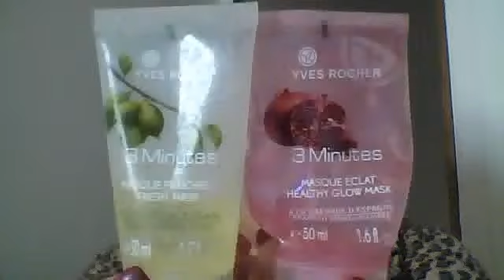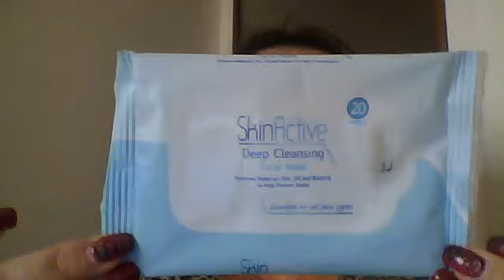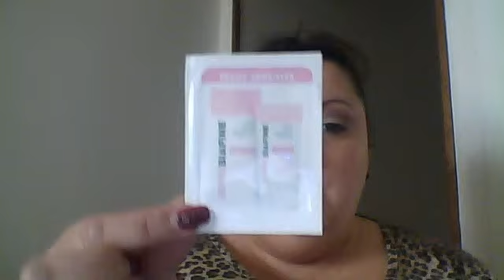Produits terminés 2 du 13 octobre 2015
Produits terminés 2